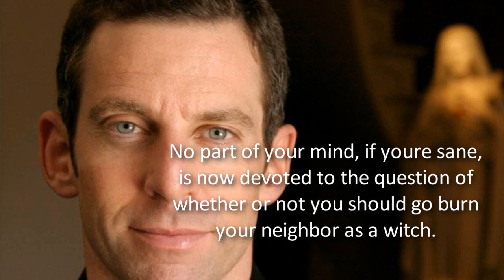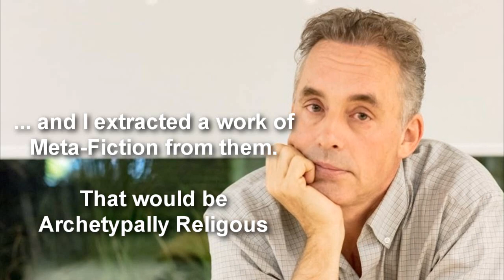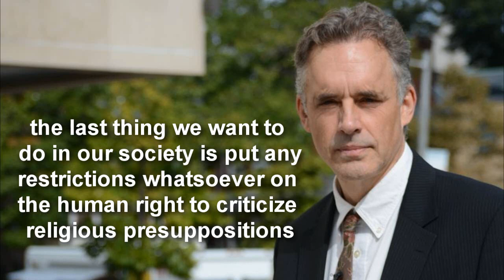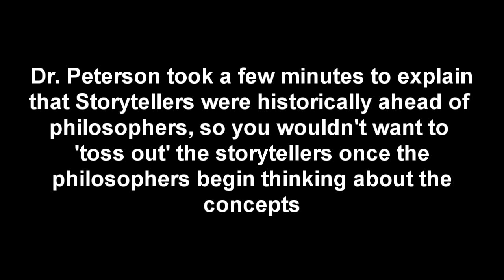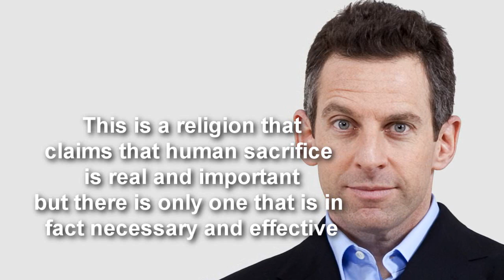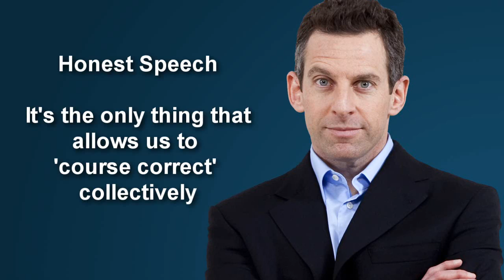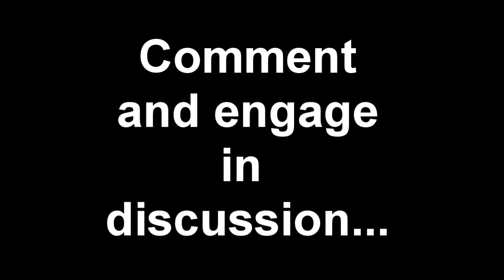Jordan Peterson v Sam Harris - Podcast 2 - March 13, 2017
Sam Harris and Jordan Peterson talk again.  I will post links to both Sam Harris and Jordan Peterson's videos when the full versions are posted (Both now posted above).

For now, this is a few clips and highlights of their discussion about religion, archetypes, Christianity and belief.  I strongly encourage anyone who is interested in this to view or listen to the entire conversation when they have the time.

As I mention in the video, I have not monetized my channel at all and receive no ad or other revenues.  This may change, but for now, I just post what interests me and what I find insightful.